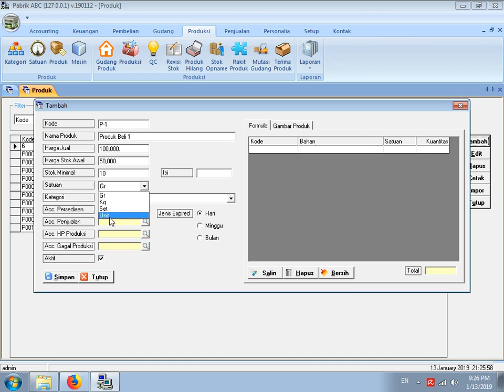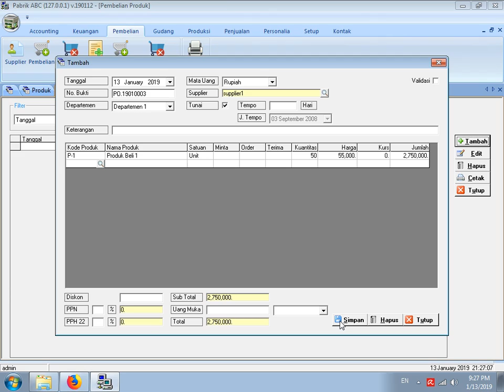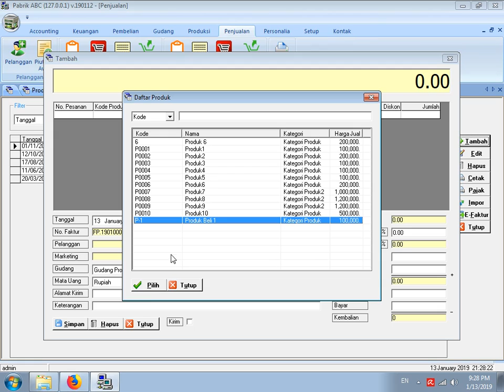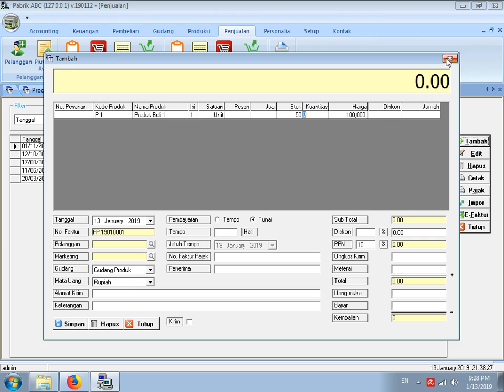Input Pembelian Produk Pada Software Pabrik Custom